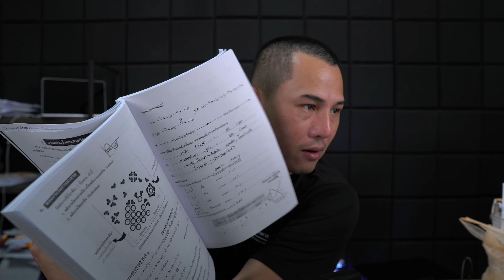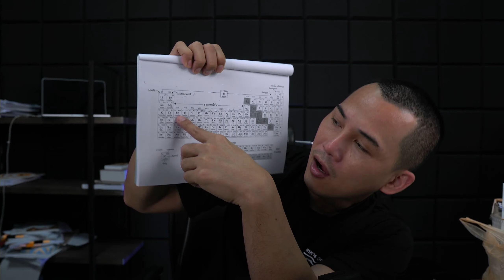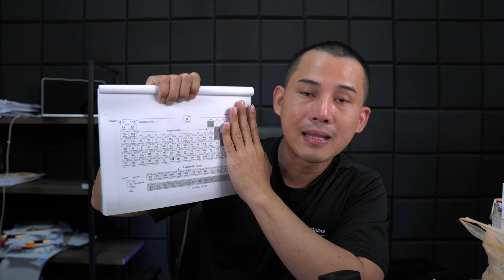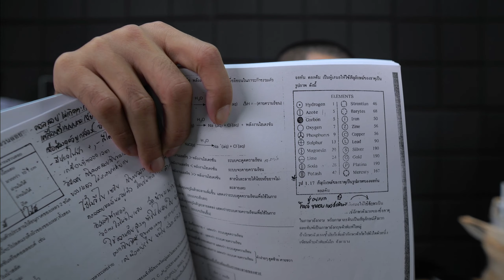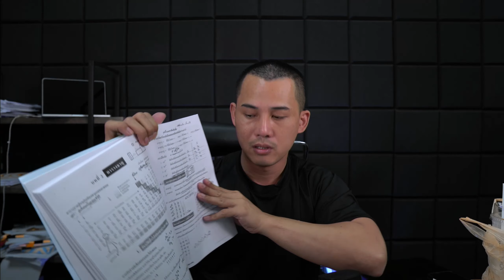เตรียมทหาร : แนะนำการเรียนเคมี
1.ท่องตารางธาตุก่อน 40 ตัว
2.ท่องทีละหมู่. หมู่ 1-8
3.ท่องทรานซิชั่น แบบละเอียด...เขียนเลข จัด e ได้
4.เขียนเลขทั้งตารางได้คล่องโดยไม่เปิดดู